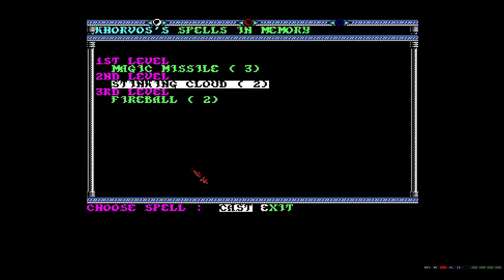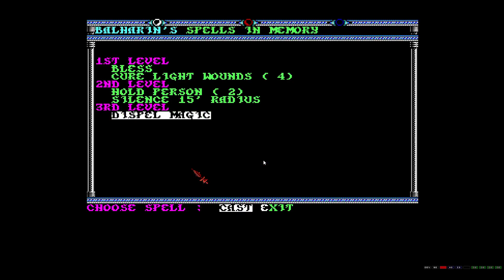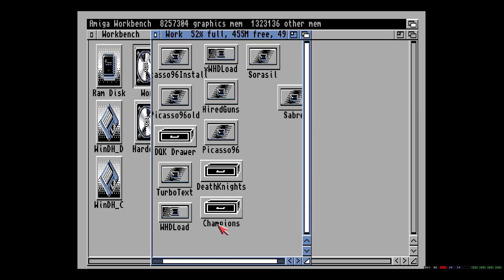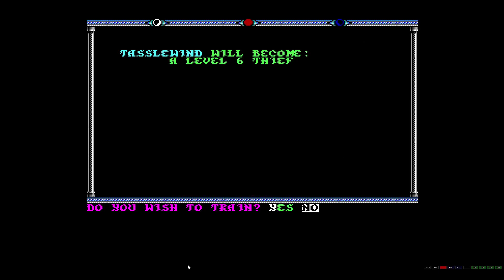Champions of Krynn Ep18 They are just DRAGONS